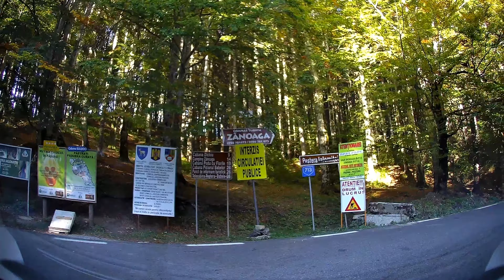TransBucegi | Ascension from Sinaia to Piatra Arsa Cabin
Sinaia is home of the stunning Peles castle but if, while in or near town, you will feel the need for higher elevation, even fresher air and sweeping landscapes you can soak in some of Romania's most breathtaking vistas without even leaving your car. Just take the TransBucegi road from Sinaia to the Bucegi Mountains Plateau.

TransBucegi
This beautiful cul-de-sac road will lead you to Bucegi Natural Park, a land which provides colorful flower and foliage displays as well as numerous hiking trails, that will lead you straight into the heart of nature.

This road is a great driving and hiking day-trip starting in Bucharest, Brasov or Sinaia and it can also be included in a multi-day Bucharest, Valea Prahovei and Southern Transylvania itinerary.

The TransBucegi – also called Drumul Babelor (the road to the Old Dames) - ranges in elevation from 2,495 feet at Sinaia to almost 6,316 feet at Bucegi National Park.

The Bucegi Mountains Plateau is also accessible – without a car - from the town of Busteni (4 miles north of Sinaia). One can hike the mountain from the resort town of Bușteni, through meandering paths among stunning views, or simply take the cable car (telecabina) up to the top. Most hiking paths that start up in Bucegi Plateau do not require extreme fitness or determination.